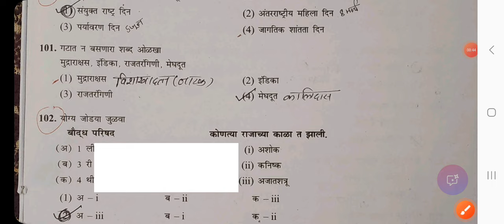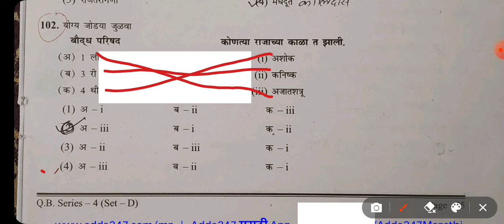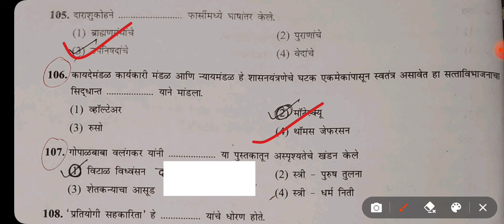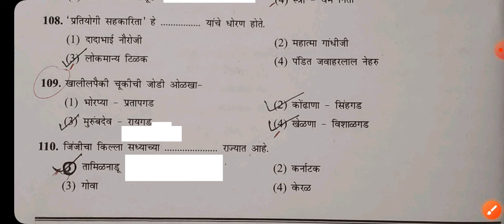maha TET exam 2015 paper 2 सामाजिक शास्त्रे l#mahatet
maha TET exam 2015 paper 2 l CDPl#mahatet